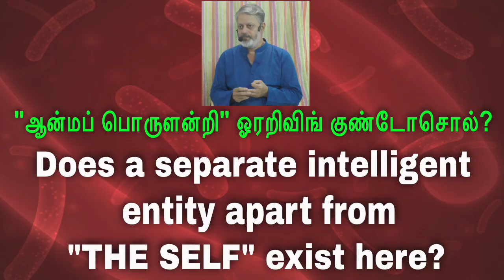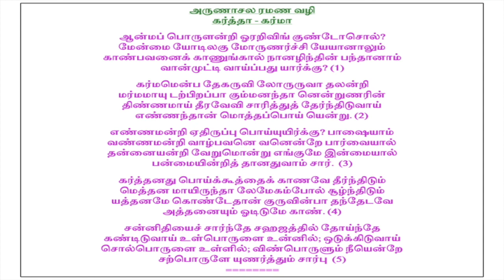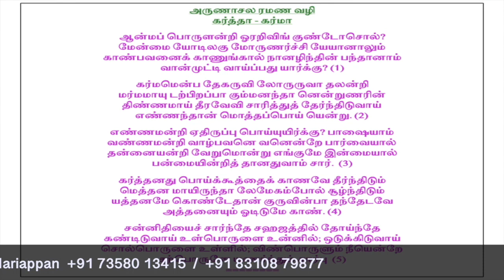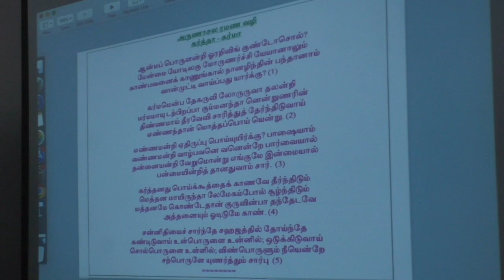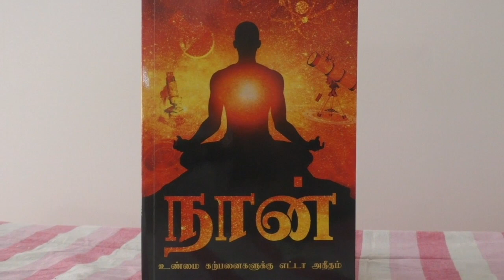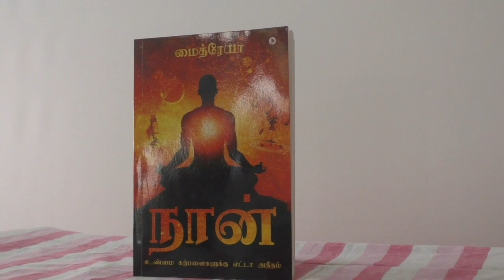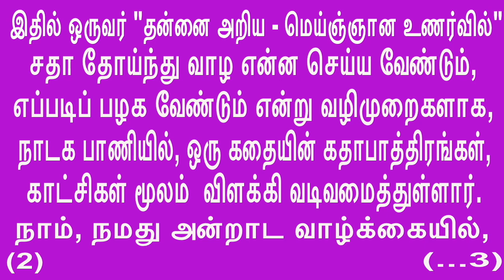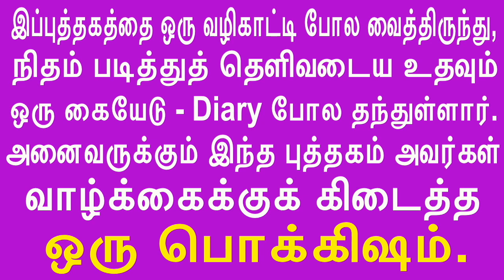Does a separate intelligent entity apart from THE SELF exist hereஆன்மப்பொருளன்றி ஓரறிவிங் குண்டோசொல்